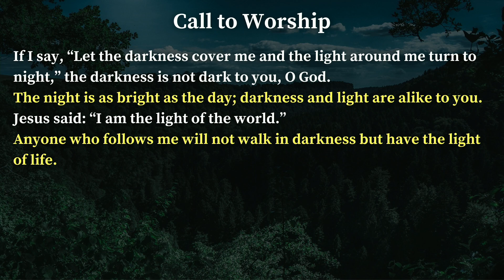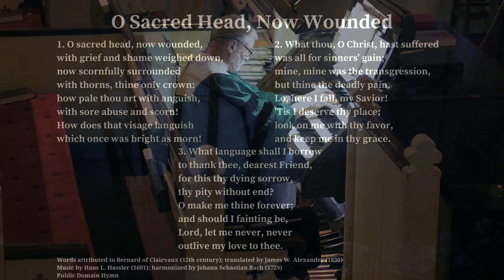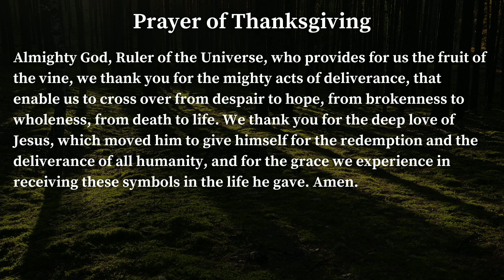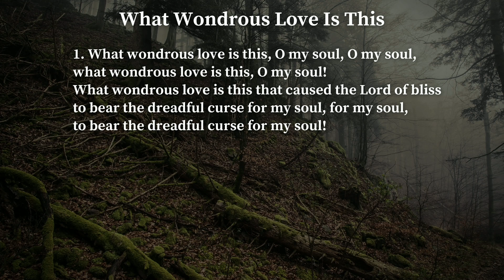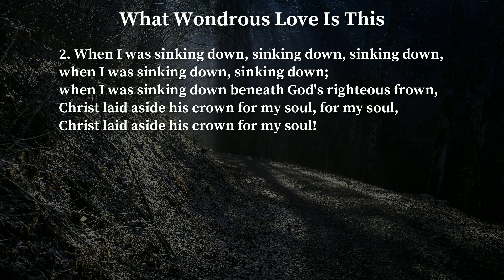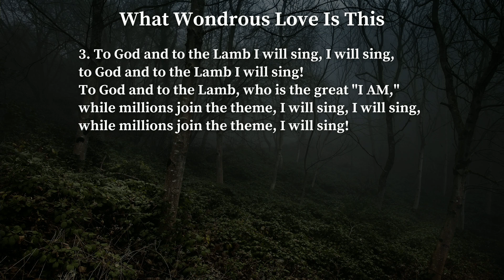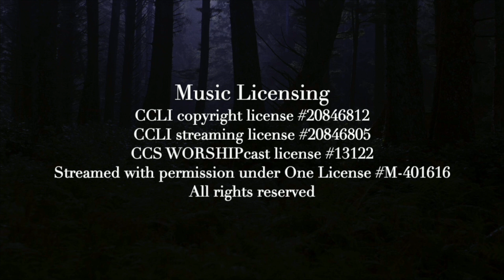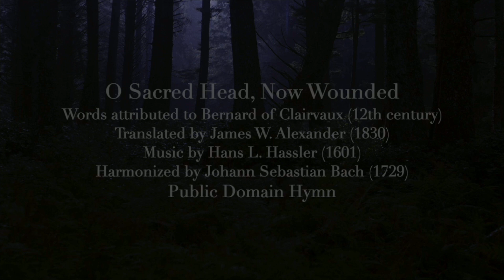April 14, 2022 Maundy Thursday Tenebrae Church Service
Our April 14, 2022 Maundy Thursday Tenebrae church service. We recognize and thank our readers, present and past members of the Diaconate: Eric Nyquist, Jean Martire, Carolyn Ross, Linda Leson, Scott Ezarik, Jen Nyquist, Beth Turner, Liza Hickey, Carol Haberlin, Steve Wasko, Virginia Millington, Meredith Ripley, and Rev. Ed Rawls. We are also grateful for the talents of our musicians: Dr. Joe Utterback (organ), Jacqui Owens and Michael Jovovich (vocals), and Eric Nyquist (acoustic guitar). First Congregational Church of Stratford music licensing: CCLI copyright license #20846812; CCLI streaming license #20846805; CCS WORSHIPcast license #13122; streamed with permission under One License M-401616.